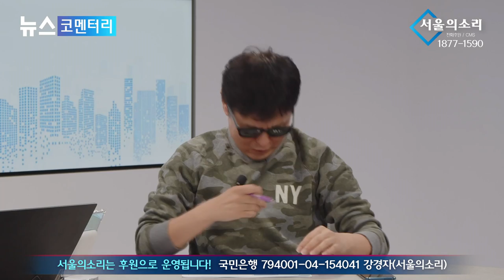역대급 최초! 친일반미상 수상 비상상황 제조기라 불리우는 주인공은?